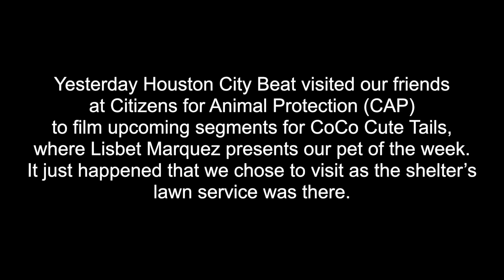HCB-TV: Outtakes with Larry the Puppy at Citizens for Animal Protection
Yesterday we visited our friends at Citizens for Animal Protection to film more segments of CoCo Cute Tails, where Lisbet Marquez presents a pet of the week with Freddy Cruz. It just so happened we our visit coincided with the work of the shelter’s lawn service, which provided for some fun outtake moments with our furry friend, Larry. Look for CoCo Cute Tails here on Houston City Beat!

For the full article write up, go to HoustonCityBeat.com

Housekeeping Stuff:
We hope you enjoyed this video. Remember to Subscribe to this channel and hit the 👍 like button, it goes a long way in helping us to continue to produce great content about and for the Greater Houston area.

About Houston City Beat:
At Houston City Beat, we are storytellers of America’s fourth-largest city. We are proud of the city that we live in, where there’s so many wonderful things happening in our communities. Together we have the pulse of one, and there’s just something about that beat! Houston City Beat!

Find us on X, Instagram, and Facebook.